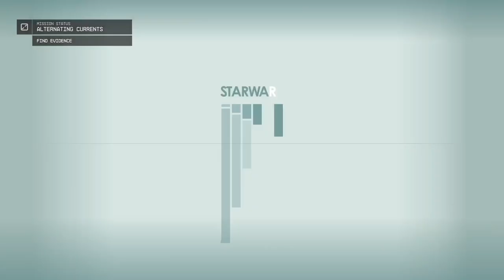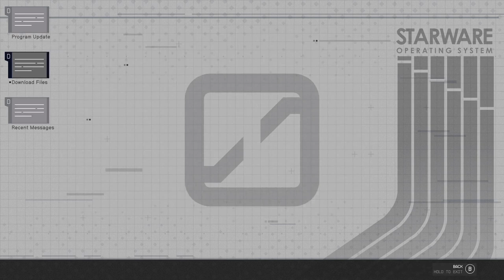JimmyGenome Topples an Oligarchy? (Starfield episode 4)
JimmyGenome, Electrician Extraordinaire, continues to track down the source of the power anomalies in the Well of Jemison. What does he discover?